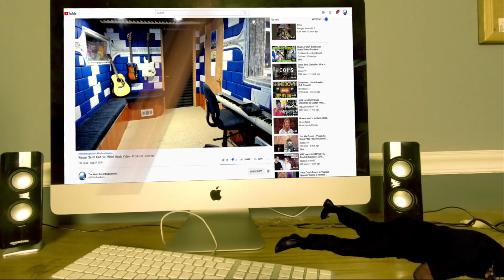I DONT KNOW HOW BUT THEY FOUND ME Leave Me Alone - Producer Reaction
My Name is Mike Cross and i m an old school producer here to bring you lots of entertainment and review the music from the producer point of you and now I m doing the reaction of I DONT KNOW HOW BUT THEY FOUND ME   Leave Me Alone

Category
Entertainment
Music